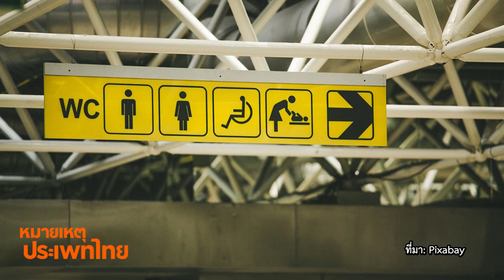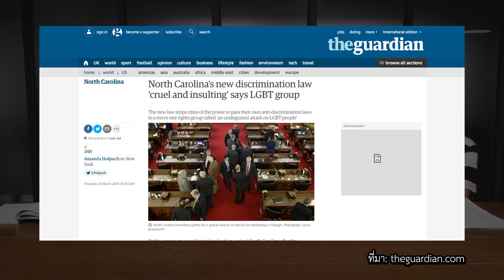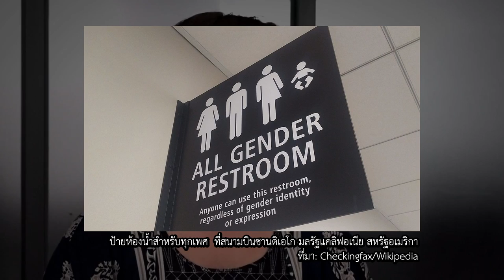หมายเหตุประเพทไทย #160 ส้วมรวมเพศ ขจัดการเลือกปฏิบัติจริงไหม?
หมายเหตุประเพทไทยสัปดาห์นี้ พบกับ ประภาภูมิ เอี่ยมสม และชานันท์ ยอดหงษ์ พูดคุยกับแขกรับเชิญ เคท ครั้งพิบูลย์ ในประเด็นความหลากหลายทางเพศและการใช้ห้องน้ำ พร้อมโจทย์ที่ว่าเราควรใช้ห้องน้ำตามเพศสรีระโดยกำเนิด หรือตามเพศสภาพ ผู้ความหลากหลายทางเพศหรือ LGBT มีพื้นที่การใช้ห้องน้ำอย่างไรในสังคมไทย แก้ไขสถานการณ์อย่างไรเมื่อถูกเลือกปฏิบัติเวลาใช้ห้องน้ำ

รวมทั้งสำรวจประสบการณ์ห้องน้ำสำหรับทุกเพศในสหรัฐอเมริกาว่าช่วยขจัดการเลือกปฏิบัติทางเพศและเรียนรู้การอยู่ร่วมกันได้อย่างไร "เราจะเข้าห้องน้ำตามกายของตัวเอง หรือใจของตัวเอง?" ค้นหาคำตอบได้ในรายการ